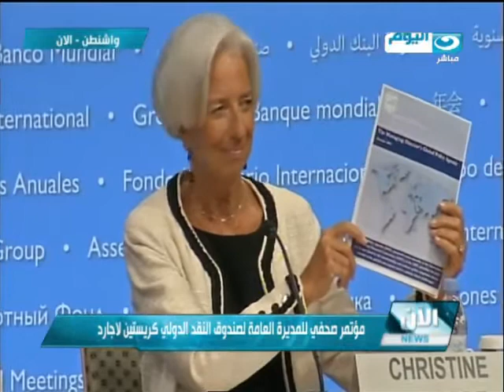النهار_اليوم | مؤتمر صحفى للمديرة العامة لصندوق النقد الدولى كريستين لاجارد